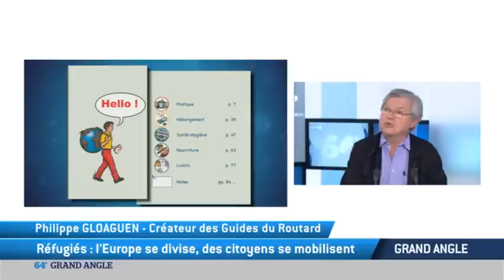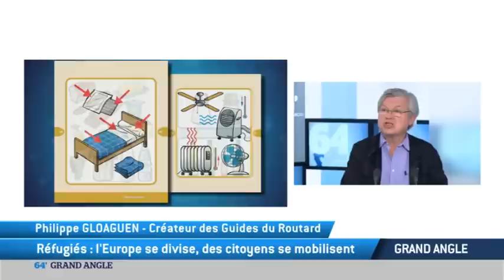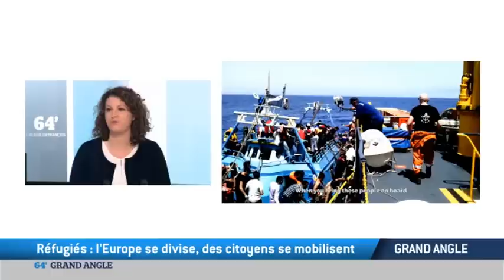Réfugiés : l'Europe se divise, des citoyens se mobilisent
Entretien avec Philippe Gloaguen, créateur des Guides du Routard et Léa Baron, journaliste.
Au moment où l'Europe se demande quelle attitude adopter face aux réfugiés, ceratins ont décidé d'agir ! Face à l'afflux de migrants, de nombreuses initiatives ont vu le jour. Philippe Gloaguen, le patron du Guide du Routard, vient de créer un guide en libre accès pour les réfugiés et les ONG.